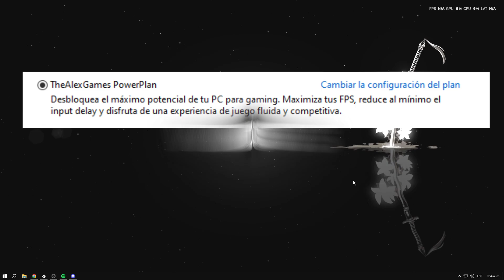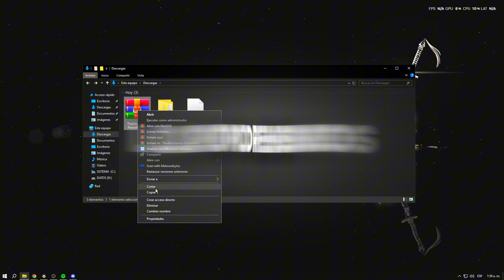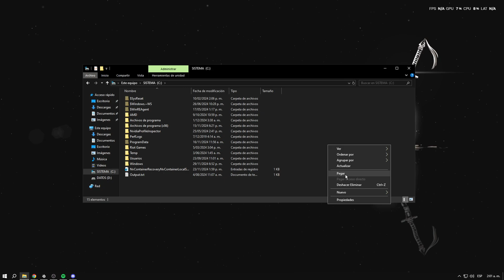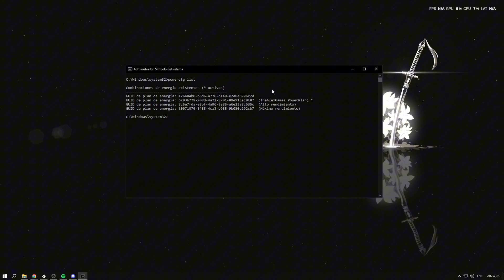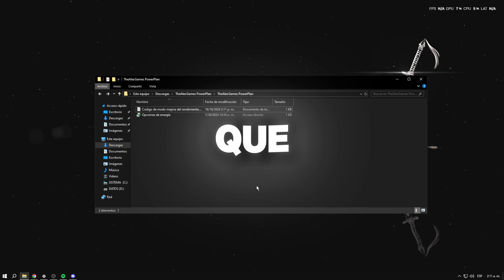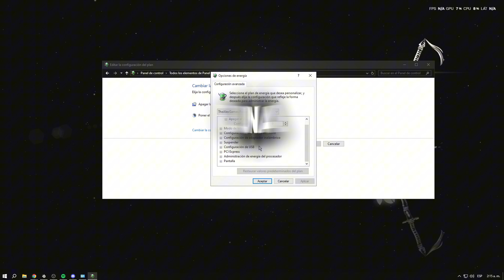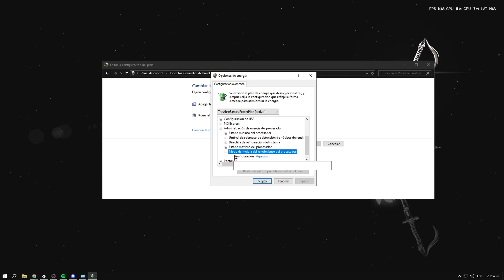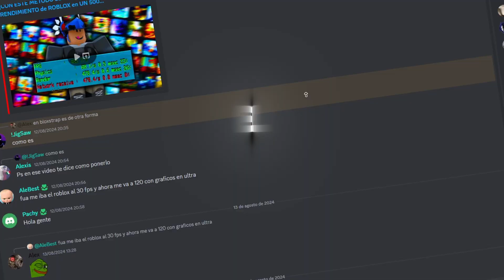el MEJOR PLAN de ENERGIA para GAMING (+500 FPS, 0 DELAY) 🔥📈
▬▬▬▬▬▬▬▬▬▬▬ஜ۩۞۩ஜ▬▬▬▬▬▬▬▬▬▬▬
   ▓▓▓▒▒▒     ¡Bienvenido a la descripción!           ▒▒▒▓▓▓
▬▬▬▬▬▬▬▬▬▬▬ஜ۩۞۩ஜ▬▬▬▬▬▬▬▬▬▬▬

¿Quieres llevar tu experiencia de juego al siguiente nivel? Con mi plan de energía EXTREMO para Windows, podrás disfrutar de una tasa de refresco de hasta +500 FPS y una latencia cero. Olvídate del lag y los cuelgues. ¡Domina tus juegos favoritos con una fluidez y rapidez increíbles! En este tutorial te mostrare paso a paso cómo configurar tu PC para obtener el máximo rendimiento.

❗️❗️  CMD ❗️❗️
powercfg –import "c:\TheAlexGames PowerPlan.pow"

👉¡COMENTA!

Intro: 0:00
¿Que es un plan de energia? 0:25
Descarga: 1:05
Procedimiento: 1:52
CMD: 2:30
Mejora del rendimiento: 3:36
Regedit: 3:54
Opciones de energia: 5:03
Beneficios: 5:47
Advertencia: 6:22
Configuracion avanzada de energia: 6:39
Guardar cambios: 7:46
Final: 8:02